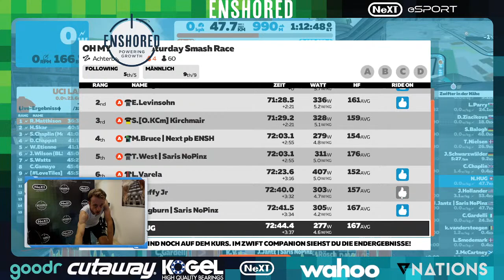Zwift - OMC Saturday Smash, Achterbahn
Live Zwift Racing w/ NeXT pb Enshored

Back from a short break to recover from the Zwift Racing League Season 1 and some stomach issues I had the past couple of days. Now we are building up for the Season 2 in january.